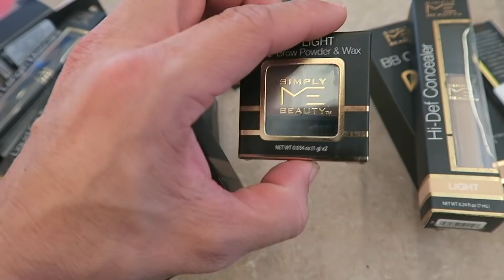PROBANDO MAQUILLAJE DEL 7 ELEVEN - ¿Funciona?